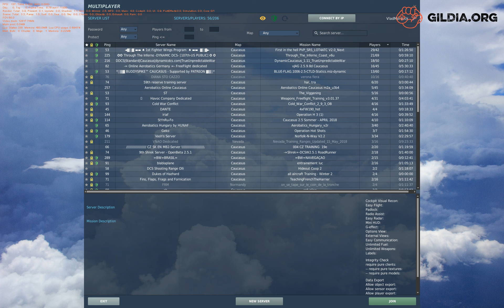Gildia.org - [DCS] Loty w formacji (Pilot: VladMordock)